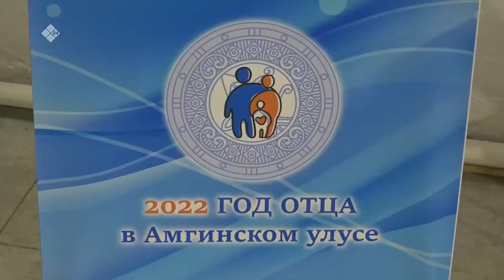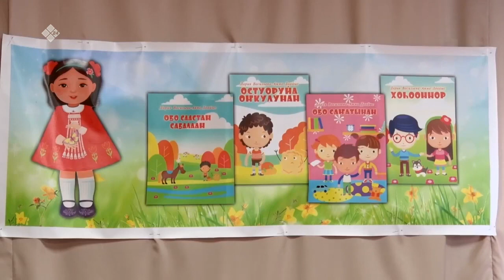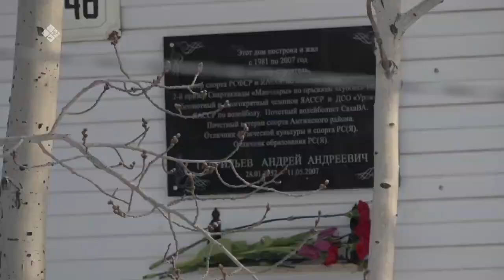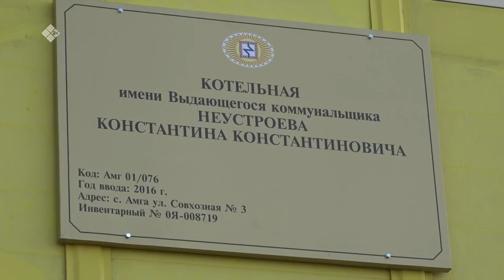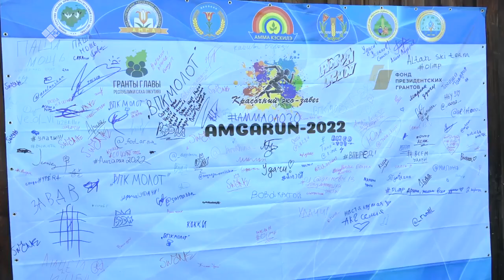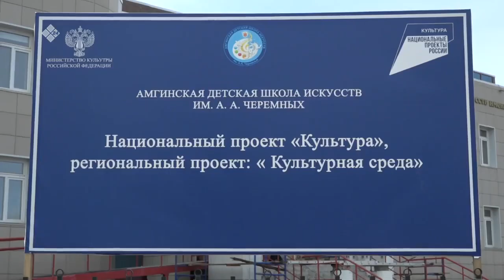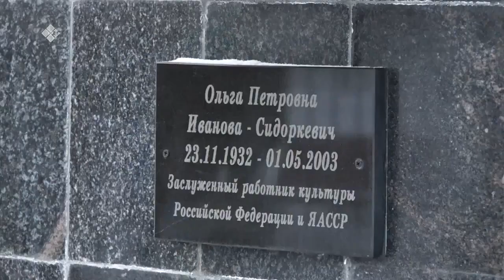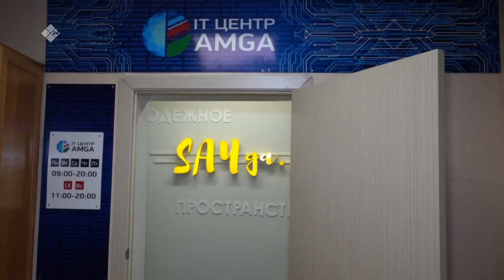«Дойдум дьоно» 18 01 2023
АММА УЛУУҺУГАР ААСПЫТ 2022 СЫЛ ТҮМҮКТЭРЭ